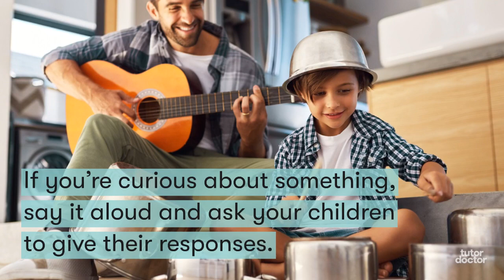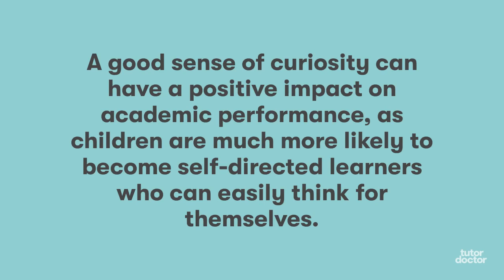Tutor Doctor West Hull: 6 ways to develop your child's curiosity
Tutor Doctor is one of the world's largest providers of one-to-one Private Tutoring services.

About Tutor Doctor;

We are a global organisation working with over 18,000 tutors in 17 countries, and having helped over 250,000 students.

Tutor Doctor West Hull is locally managed and supports its tutors and students throughout the tutoring experience.  We offer our tutors highly rewarding assignments, which are challenging, fulfilling and enjoyable, while at the same time ensuring the flexibility and support that makes Tutor Doctor one of the most preferred organisations to work for.

Tutor Doctor West Hull provides a bespoke, flexible and comprehensive tutoring service. As a local community based provider we know each and everyone of our tutees, families and tutors and personally ensure an excellent match when setting up tutoring lessons.

We aspire to teach all ages, all subjects, all levels including:

Primary, SATs,
11+, Common Entrance,
GCSE,
AS/A2 Level,
A-Level
Degree Subjects,
People with Learning Difficulties
Languages

Tutor Doctor provides a bespoke service with unparalleled customer service.

Tutor Doctor offers a free consultation and sends carefully selected tutors to your home in person, or virtually through our dedicated learning platform.  The choice is yours!

Whether it’s for exams and revision techniques, building confidence and speeding up the learning process, dealing with COVID learning loss, or helping students who just want to do better, individual private tutoring is the answer.

Tutor Doctor is committed to finding the right tutor to meet the needs of the student and will work around you.